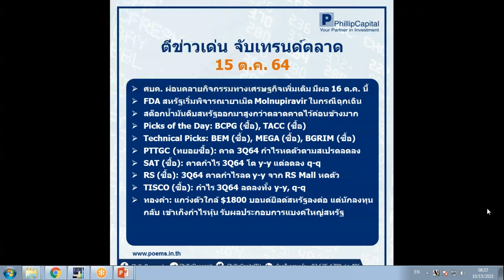ตีข่าวเด่น จับเทรนด์ตลาด (15 ต.ค. 64)